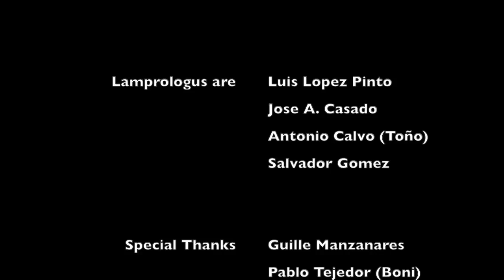Lamprologus - This Is Gonna Break Your Heart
Lamprologus official music video for 'This Is Gonna Break Your Heart ' Album's lead single of 'Reborn'

Video Credits:

Camera operator:      Jesus Sanz

Video editors:             Antonio Calvo (Toño)
                                       Luis Lopez Pinto

Audio Produced, recorded and mixed by Juan Blas - Westline Studios
Audio Mastered by Victor García - Ultramarinos Mastering

Lamprologus are:     Jose A. Casado
                                      Salvador Gomez
                                      Antonio Calvo (Toño)
                                      Luis Lopez Pinto

Specia Thanks:         Guille Manzanares
                                      Pablo Tejedor (Boni)